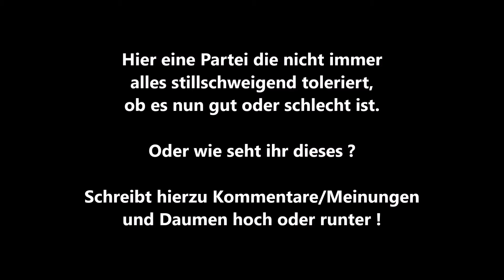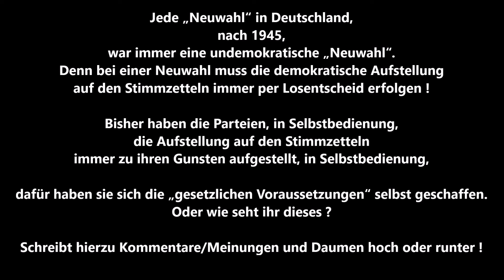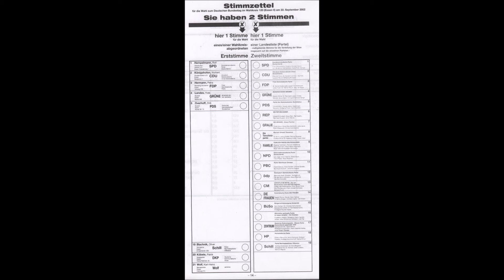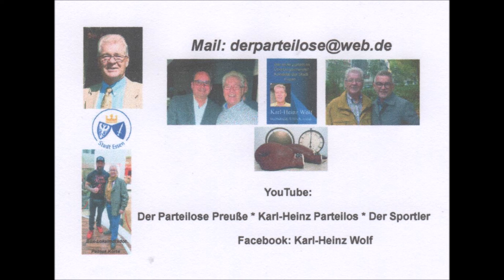Bundestag 25.02.2021 Arbeitsprogramm 2021 der EU Kommision * Harald Weyel AfD